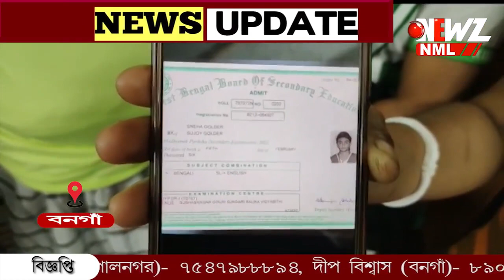গোপাল শেঠের হস্তক্ষেপে পরীক্ষার আগের রাতে অ্যাডমিট পেল ছাত্রী।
শারিরীক অসুস্থতার কারণে দীর্ঘদিন স্কুলে যেতে না পারায় মেলেনি অ্যাডমিট। একটি বছর নষ্ট হতে বসেছিল ছাত্রীর। গোপাল শেঠের হস্তক্ষেপে পরীক্ষার আগের রাতে অ্যাডমিট পেল ছাত্রী। বসল পরীক্ষায়। খুশি ছাত্রীর পরিবার।